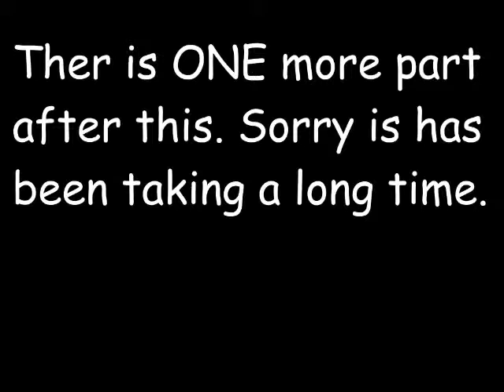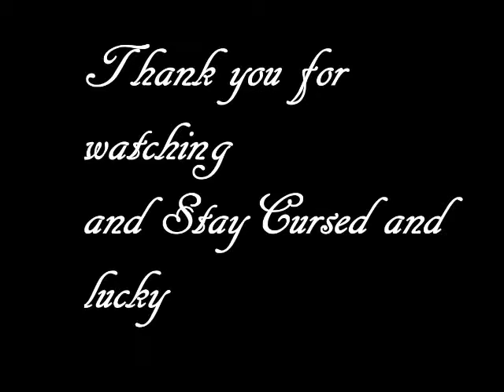hatsune MIku Knife Cosplay Bottoms Part 1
I created this video with the YouTube Video Editor Any Questions? let me know. ONE MORE PART THEN DONE. Stay Cursed and Lucky. CL